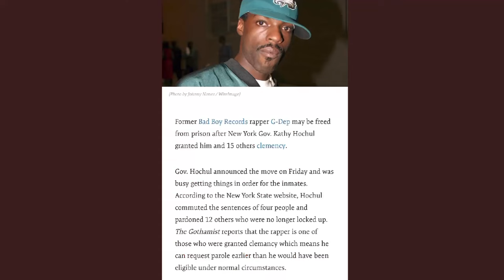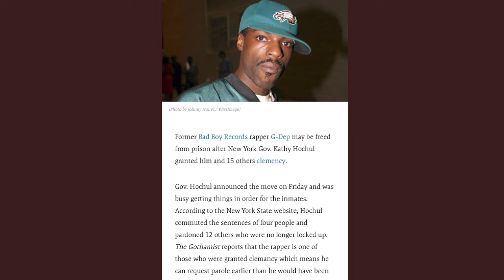New York Gov Grants Diddy Bad Boy Artist G. Dep Clemency